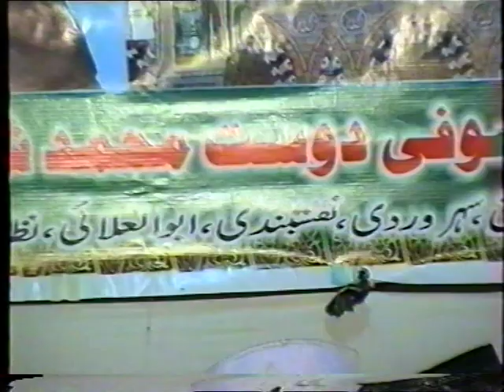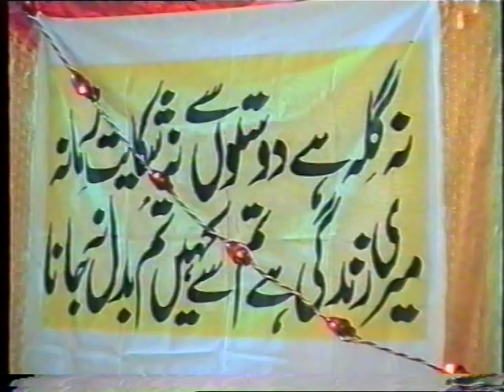HAZRAT SUFI DOST MUHAMMAD SHAH IN HARI PUR 2011 (6 OF 11) Part 1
This Is Salana Tour Of BaBa Jee Hazoor Hazrat Khuwaja Sufi Dost Muhammad Shah In Haripur Ganiya 2011...